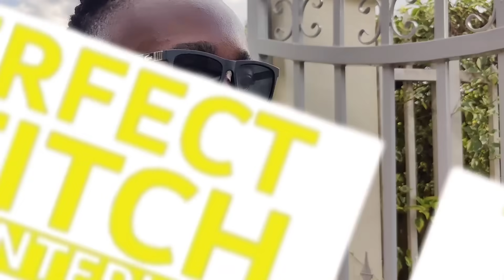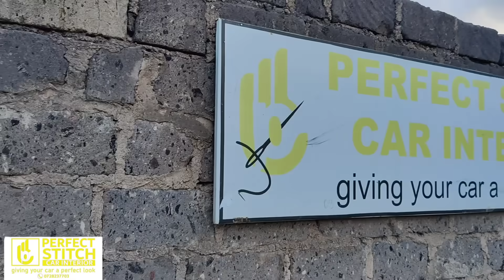Akuku Danger's Toyota Crown New Look From Black Bondo!! Perfect Stitch!!